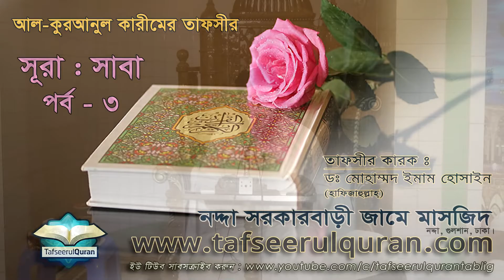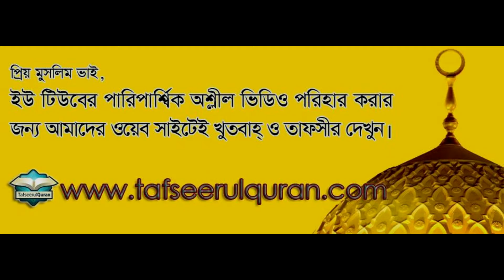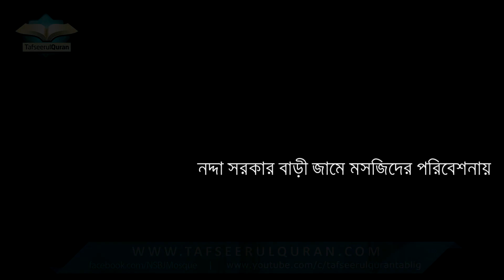34.3 Quran Tafseer Surah Saba Part-3 - (Ayat:31 - 43)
Al Quranul Karaim Bangla Tafseer
Subject : 34.3 Quran Tafseer Surah Saba Part 3
by Dr. Mohammad Imam Hossain
Place: Nadda Sarkarbari Jame Masjib,